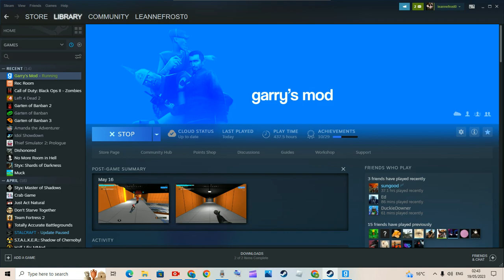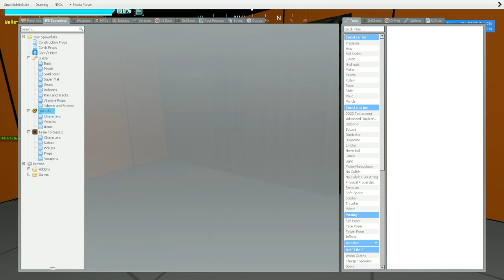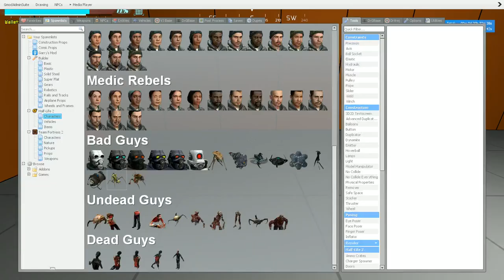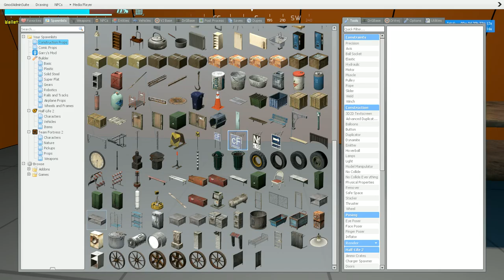Garry's Mpd Trasfprmers RP 12century part